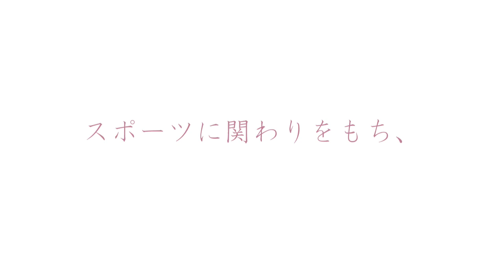生涯スポーツ～穴吹パティシエ福祉カレッジ～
穴吹パティシエ福祉カレッジでは、「生涯スポーツ」という科目を行っております。
生涯スポーツは文字通り、生涯を通じてスポーツに親しむことです。

☆専門学校穴吹パティシエ福祉カレッジ☆